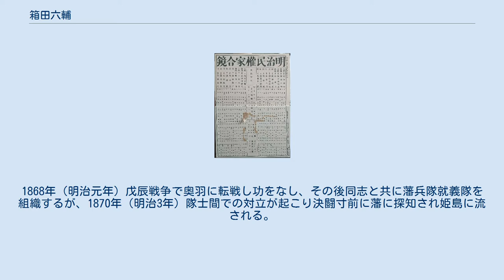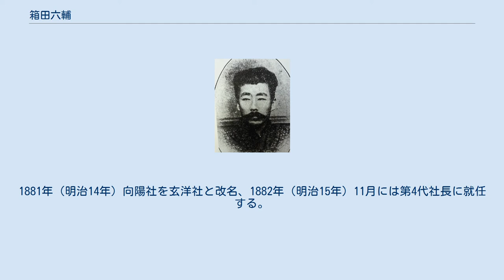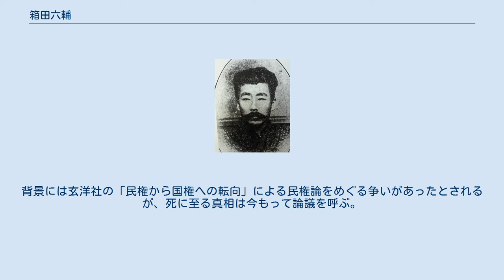箱田六輔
箱田 六輔（はこだ ろくすけ、1850年（嘉永3年5月） - 1888年（明治21年）1月19日）は、日本の自由民権運動家。
 福岡藩士青木善平の第二子として筑前国福岡に生まれる。
幼名は円三郎、諱は義門、六輔は通称。
後に箱田仙蔵を継ぎ箱田姓となる。
1868年（明治元年）戊辰戦争で奥羽に転戦し功をなし、その後同志と共に藩兵隊就義隊を組織するが、1870年（明治3年）隊士間での対立が起こり決闘寸前に藩に探知され姫島に流される。
流刑から解放後、儒学者高場乱（おさむ）の興志塾（通称「人参畑塾」）に学び、ここで終生の同志となる頭山満、進藤喜平太、奈良原至等と出会う。
1874年（明治7年）2月佐賀の乱において福岡臨時鎮撫隊の青柳禾郎の隊に属して半隊長となる。
1875年（明治8年）高知の立志社に倣って武部小四郎が矯志社を組織すると頭山満等と共に参加する。
1876年（明治9年）萩の乱に連携して反政府活動を企てたことにより頭山満、進藤喜平太等と山口の獄に投ぜられる。
 明治民權家合鏡 出獄後は自由民権運動に参加、1878年（明治11年）12月頭山満、平岡浩太郎、進藤喜平太等と共に向陽社を組織し社長に就任、傍ら教育機関として向陽義塾を設立、筑前民権運動の指導者となる。
1879年（明治12年）12月筑前共愛公衆会代表として上京し、国会開設、条約改正の建白を元老院に呈出する。
また、1879年（明治12年）5月の朝野新聞によれば「福岡の向陽社は、近来ますます盛んにして、殆ど土佐立志社の上に出でんとするの勢いあり、社長は箱田六輔という人にて相応に人望あり」と書かれている。
1880年（明治13年）に発行された明治民権家合鏡には、箱田六輔の名が記されており、大関 板垣退助に次ぐ、関脇の地位が与えられている。
1881年（明治14年）向陽社を玄洋社と改名、1882年（明治15年）11月には第4代社長に就任する。
一方、愛国社、国会期成同盟など民権運動の全国組織でも指導的役割を演じ、筑前民権運動が土佐立志社に匹敵するまでに高揚する原動力となった。
玄洋社の中で最も徹底した民権論者であったとされる。
性格は豪放で人望あつく将来を期待されたが、国会開設の前年の1888年（明治21年）1月19日割腹自殺を遂げる。
背景には玄洋社の「民権から国権への転向」による民権論をめぐる争いがあったとされるが、死に至る真相は今もって論議を呼ぶ。